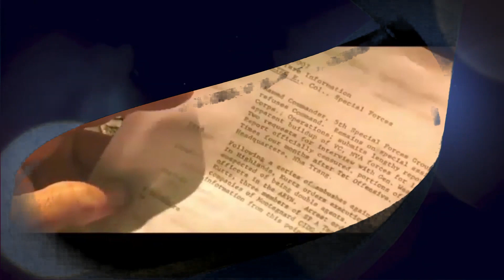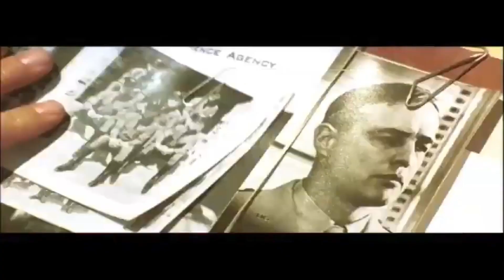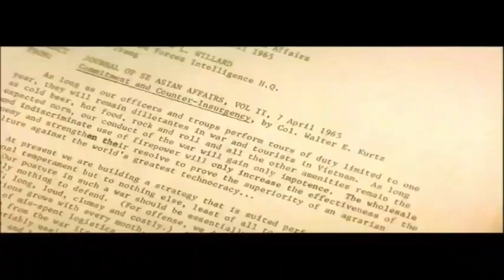Apocalypse Now ``turnê do apocaralho``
Type O Negative - I Don't Wanna Be Me , : Obrigado Mafs Mafs .       Apocalypse Now (bra/prt: Apocalypse Now)[5][6] é um filme épico de guerra norte-americano de 1979 dirigido por Francis Ford Coppola e escrito por John Milius. Estrelado por Marlon Brando, Robert Duvall e Martin Sheen, o enredo sobre a Guerra do Vietnã segue a história de seu personagem central, o oficial das Operações Especiais do Exército dos Estados Unidos Capitão Benjamin Willard, do Comando de Assistência Militar, em uma missão para matar o renegado e presumido insano Coronel Walter E. Kurtz, das Forças Especiais. Kurtz, no passado um soldado brilhante, aparamente enlouqueceu e comanda seu próprio exército como um semideus. Análises de críticos vem discutindo se o filme é pró ou antiguerra com suas imagens de destruição da natureza, além da brutalidade sem propósito e a supremacia norte-americana; os efeitos que a guerra é capaz de causar na mente humana.